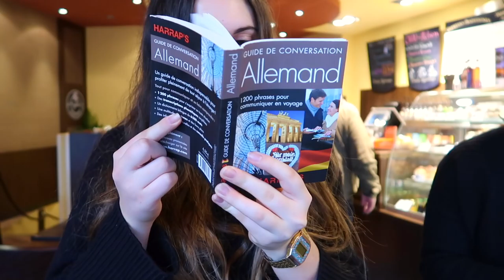JE SUIS LARGUÉE !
HEY ! Je vous retrouve (enfin) pour une nouvelle vidéo :) C'est une sorte de vlog (à Munich) mais mixée avec des rires, des galères et des Bretzels ! Et vous allez aussi pouvoir apprécier mon bon niveau en allemand ;)

Continuez à me dire en commentaires quelles vidéos vous voulez voir prochainement ! Et n'hésitez pas à liker et commenter la vidéo si elle vous a plu ! Je vous kiffff ♡

★Pouce bleu si tu veux voir :
- un lookbook
- une vidéo où je vous montre mes snaps privés

★Ce que je porte dans cette vidéo :
 Haut :
 Bas :

Jeanne ♡